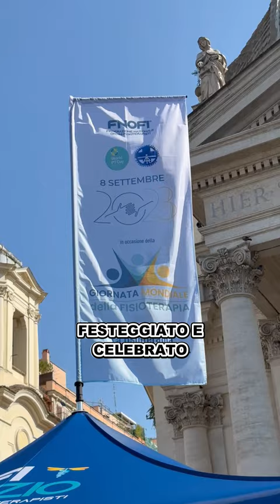Giornata mondiale della fisioterapia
Abbiamo celebrato la Giornata mondiale della fisioterapia con ofilazio l'8 settembre nel cuore di Roma, Piazza del Popolo un gazebo per farsi conoscere dai cittadini